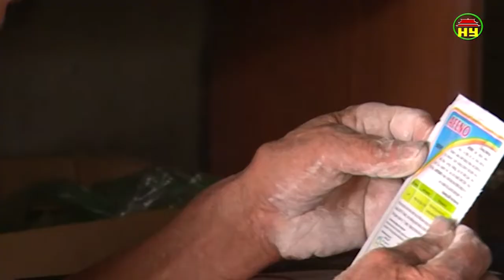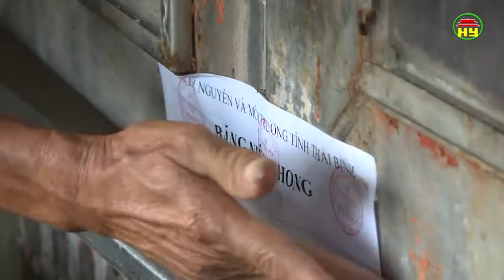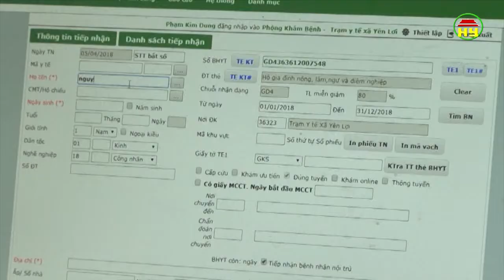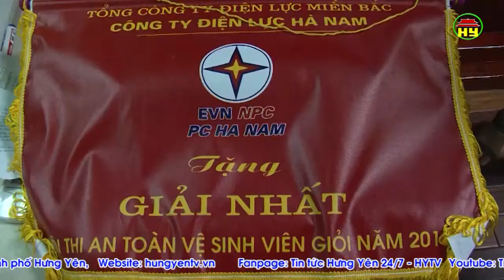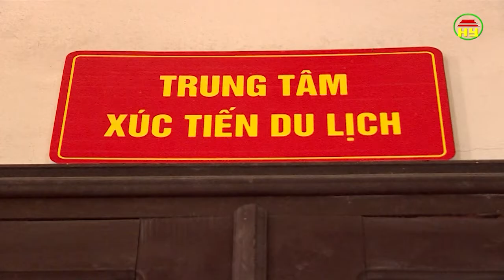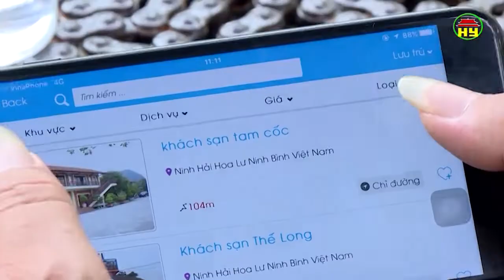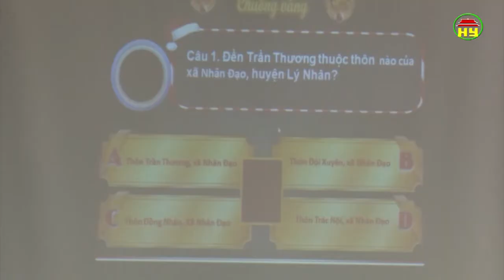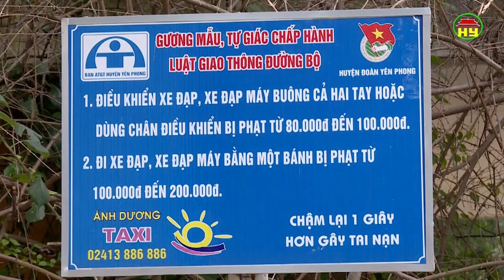Thời sự Đồng bằng sông Hồng thứ 3 ngày 25/09/2018